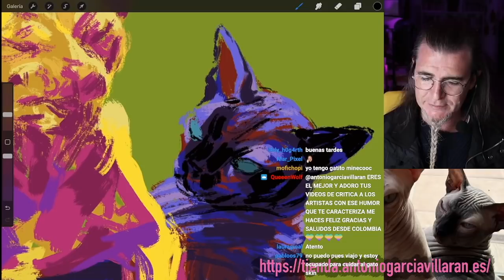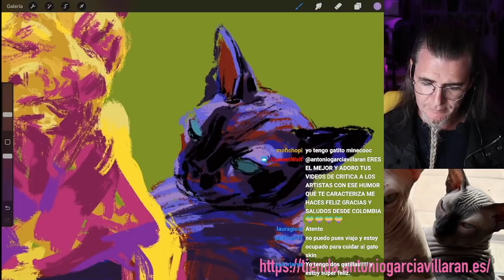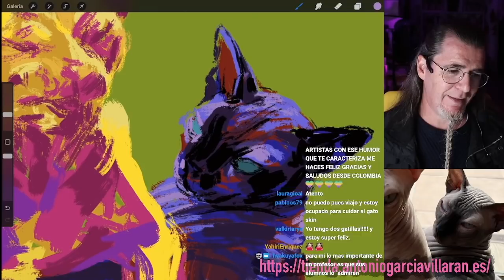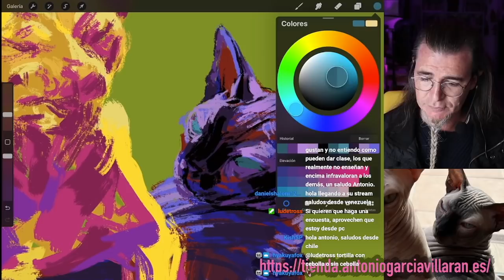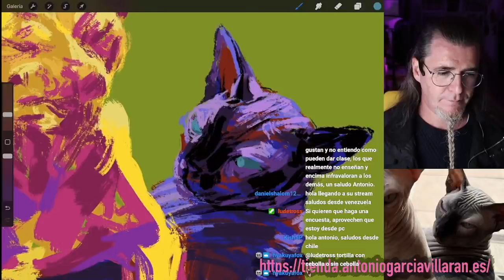¿Qué es ser un buen PROFESOR DE ARTE?